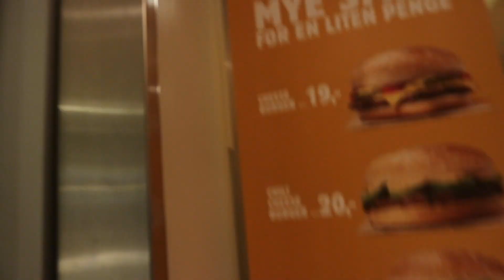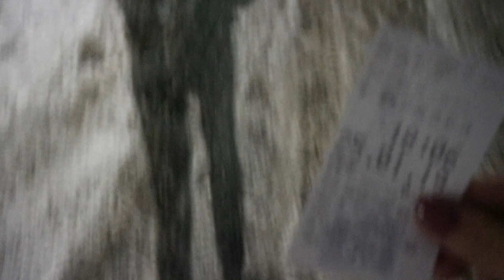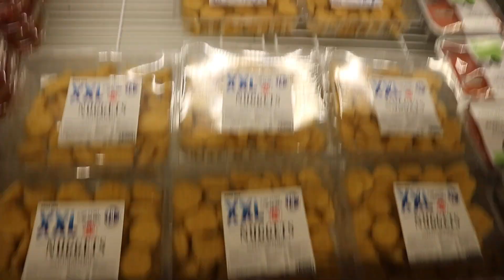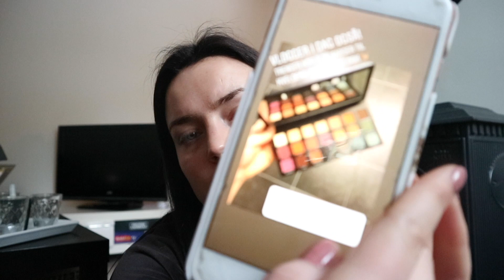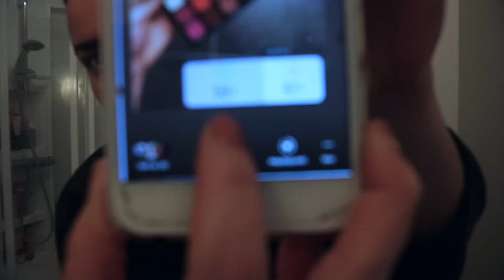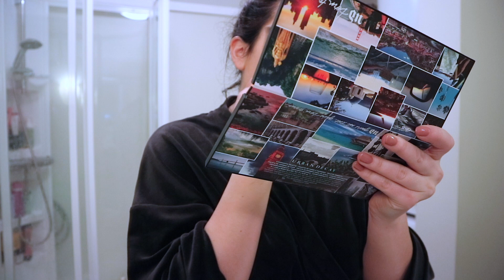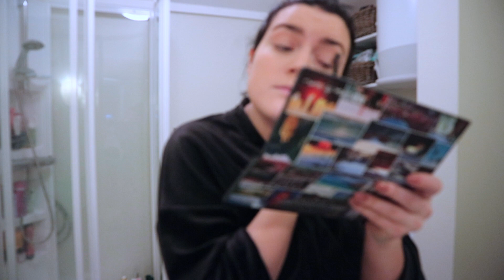VLOG // bursdagsgave, dårlig brøyting & velger antrekk til Jenni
Velkommen tilbake til en ny video🙌🏽 i denne vloggen ordner vi bursdagsgave, handler mat & Stine velger antrekk til Jenni. Håper dere liker videoen!
Stor klem